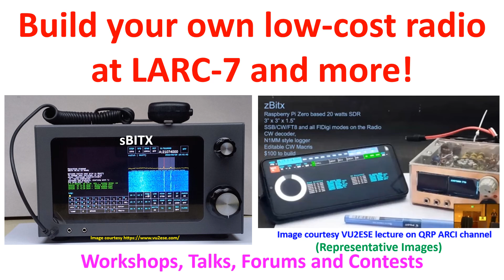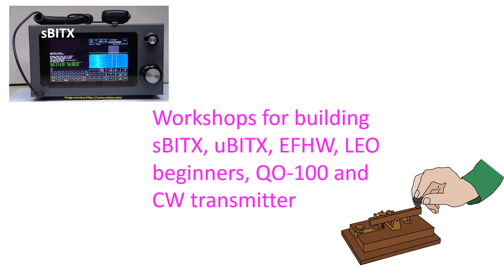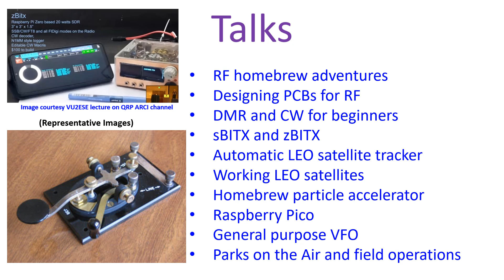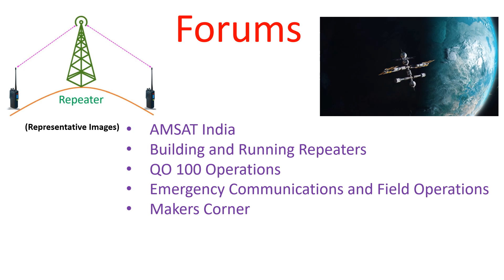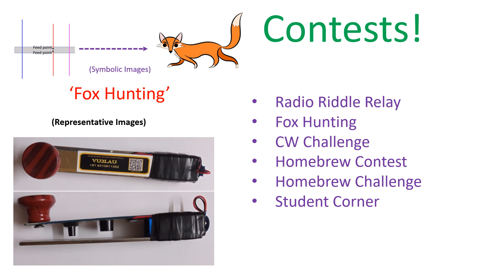Build your own low cost radio at LARC-7 and more!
As a disclaimer, I am not an organizer of LARC-7, just a well wisher and the data presented is mostly from the LARC-7 webpage.
Lamakaan Amateur Radio Club at Hyderabad, India, which I would call the birthplace of popular BITX QRP SSB radio, is hosting the most anticipated event Lamakaan Annual Radio Convention or LARC-7, on 14th and 15th December 2024. LARC is an annual event usually held on the 2nd Saturday and Sunday of December every year. It is a great opportunity for radio amateurs to showcase there experimentation with newer radio techniques, building radios and antennas as well as interacting with fellow hams across the region and the globe. There are plenty of workshops, talks, forums and contests planned for LARC-7.